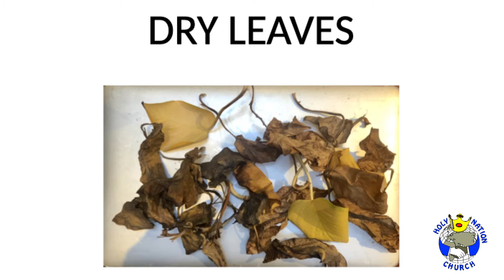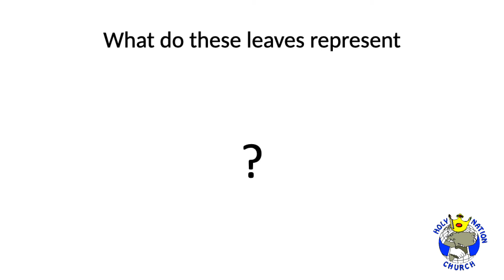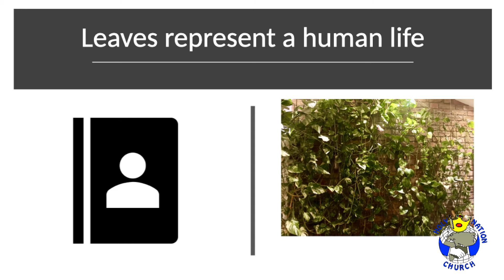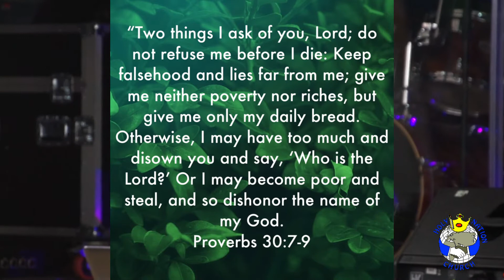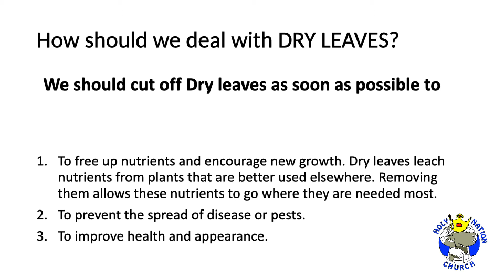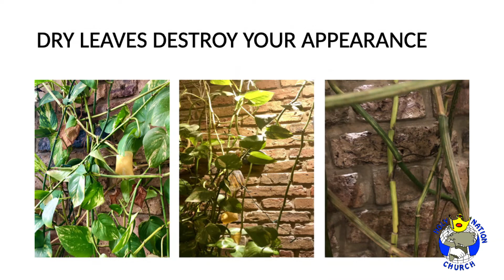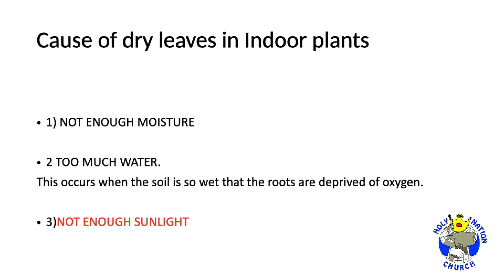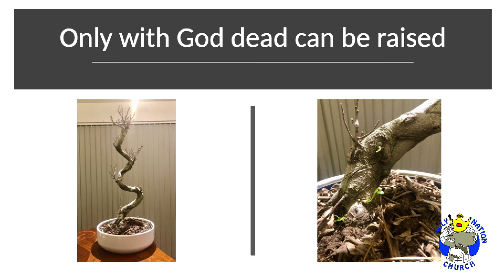Dry Leaves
Come and find out why certain areas of your life are just not flourishing and growing.
Find out what you have to do to cut off the dry leaves in your life for the fresh new green leaves to grow.

By Haroon Yousaf